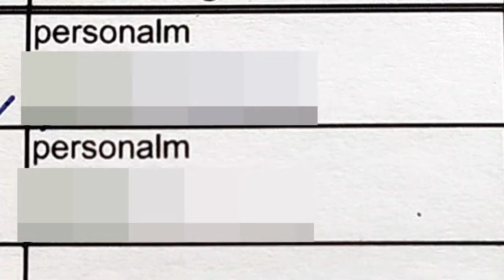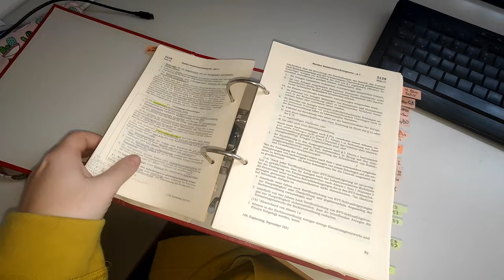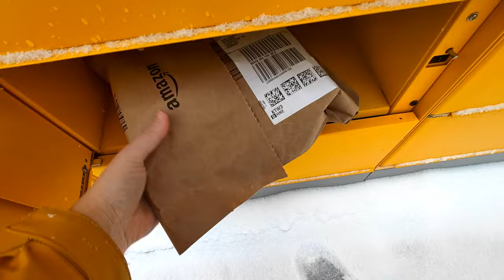Schneechaos…. Ich komme die Straße nicht hoch! | Study Vlog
*Meine bequemsten Bergsteifel ➜
*Meine Lowa Bergstiefel ➜